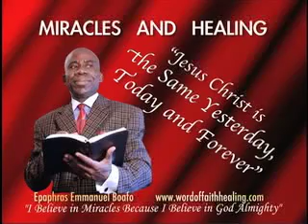Miracles Healing Part 2 - Epaphras E Boafo (wordoffaithhealing.com).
Faith Miracles, Signs and Wonders Video from the Ministry of  Epaphras E Boafo, Be Bless and pursue His presence with all your heart.